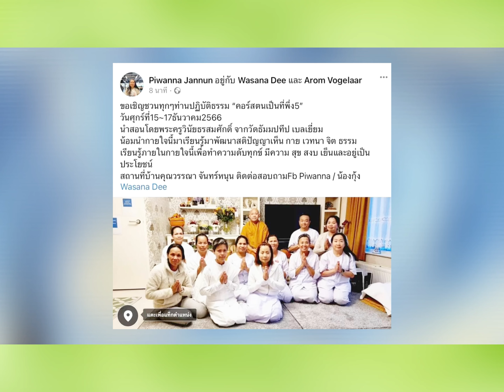5/13 สัตว์มีความรู้สึกไหม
คอร์ส “ตนเป็นที่พึ่งแห่งตน” ครั้งที่ 5 ได้รับความเมตตาจากพระครูวิเทศสุตเมธี (พระอาจารย์สมศักดิ์ สกฺกเมธี) เจ้าอาวาสวัดธัมมปทีป เมอเซิ่น เบลเยียม
คลิปบ่ายวันเสาร์ที่ 16 จัดโดย คุณวรรณา จันทร์หนุน และญาติธรรม เมือง Den Hoorn